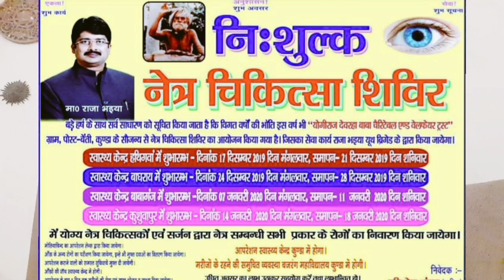13 साल की उम्र में Raja Bhaiya की टूटी हड्डी को जोड़ने वाले गुरु देवरहा बाबा| Devraha Baba Biography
जनसत्ता दल के राष्ट्रीय अध्यक्ष रघुराज प्रताप सिंह उर्फ राजा भैया अपना कोई भी शुभ काम करने के पूर्व अपने गुरुदेव का नाम लेना नहीं भूलते हैं उनका नाम रघुराज प्रताप उनके गुरुदेव पूज्य देवराहा बाबा ने ही रखा था और पूज्य देवरहा बाबा के नाम पर राजा भैया तमाम धार्मिक कार्य सामाजिक कार्य करते रहते हैं कौन थे देवराहा बाबा ? और क्या थी उनकी महिमा जो राष्ट्रपति प्रधानमंत्री साबुन से मिलने आते थे इस वीडियो में आप देखेंगे.

Welcome To JT News Only Truth !

JT News is Registered Online News Portal And YouTube Media Channel !  We Cover Breaking News, Political News , Sports News ,Historical News From All Over India. We Also Cover Social Media Viral News ,Positive & Motivational Stories On Over Channel.

Give Financial Support to JT News Doing Grassroots Journalism Through These Mediums And Become A Partner In Nation Building.

UPI ID - puneetojha1@ybl

For News Cover & Advertisement